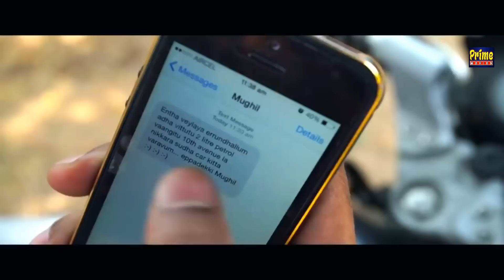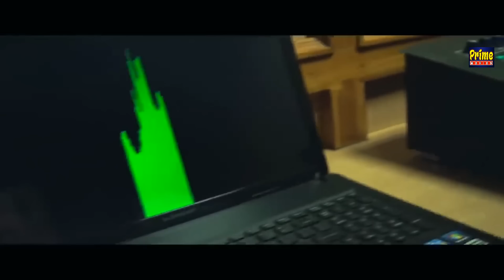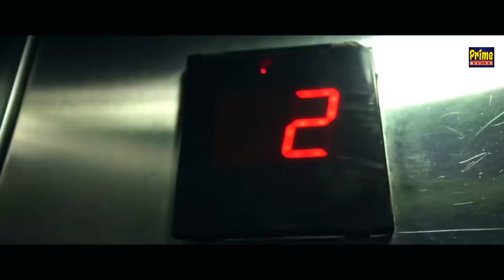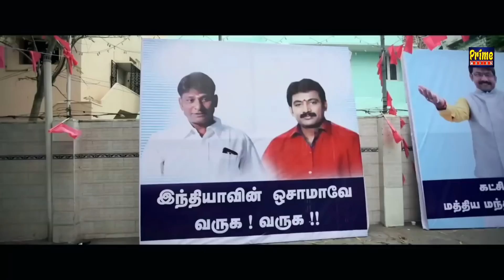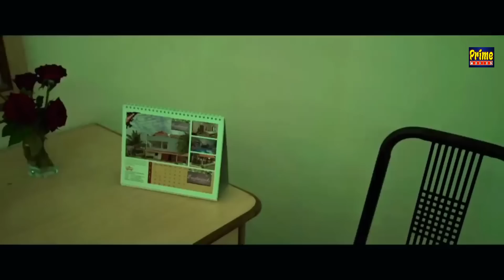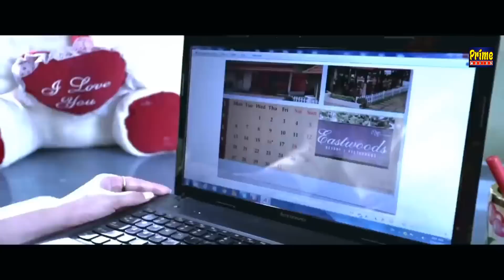लॉस्ट लव - सुपर हिट ब्लॉकबस्टर हिंदी डब्ड एक्शन थ्रिलर मूवी | साउथ इंडियन रोमांटिक मूवी इन हिंदी